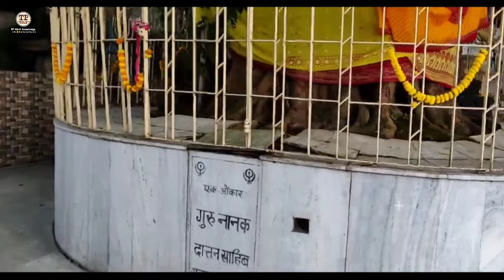CUTTACK | CUTTACK CITY ODISHA | SILVER CITY | CUTTACK DISTRICT | CUTTACK CITY FACTS | TWIN CITY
In this video you will know about Cuttack City

CUTTACK CITY
CUTTACK CITY ODISHA
CUTTACK RAILWAY STATION
କଟକ
CUTTACK CITY FACTS
HISTORY OF CUTTACK CITY
TWIN CITY
ODISHA TOP CITY
TOP TOURISM IN CUTTACK
BEST TOURIST PLACES IN CUTTACK
CUTTACK CITY DRONE VIEW
CUTTACK
CUTTACK ODISHA
CUTTACK DISTRICT INFORMATION
TECHNICAL PRISHA
CUTTACK BHUBANESWAR PURI KONARK
ODISHA DISTRICT

VIDEO CREDIT :-

Odisha End All Video Creator Thanks 🙏 🙏🙏🙏